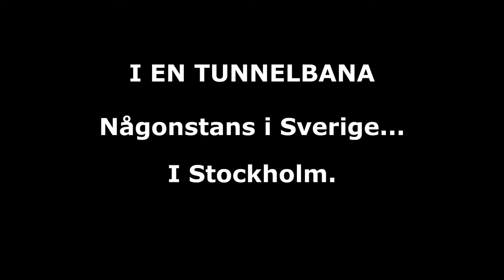Sverigedemokrater i Tunnelbanan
Här kan eventuellt en kontext behövas...
SL stoppade till slut SD:s reklamkampanjer i Stockholms tunnelbanor. Situationerna som uppstod fick stort utrymme i media och många menar att denna typ av uppmärksamhet är just vad SD vinner väljare på. Detta är vad denna lilla film handlar om.
Kontrovers är målet. Jimmie cachar in.